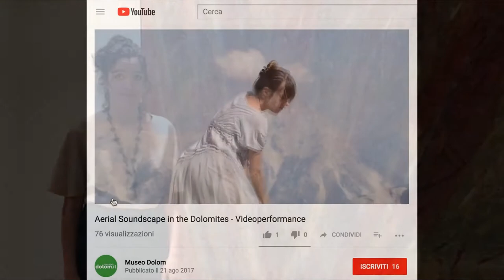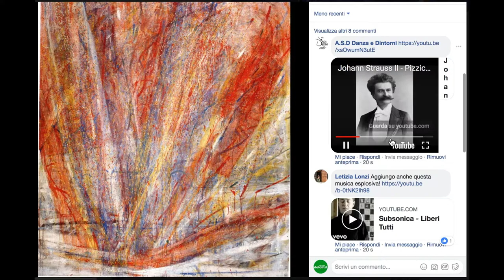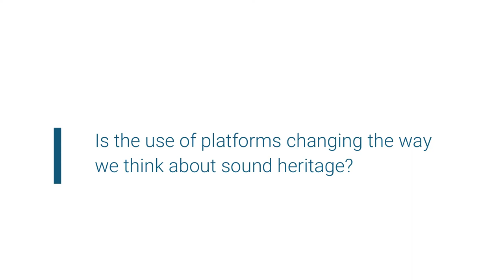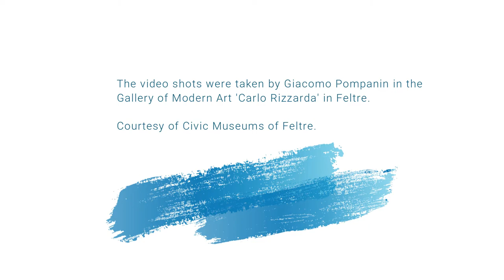Being a Platform for Sound Culture - The Beginning of an investigation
An overview of my PhD research at the University of Leicester, before starting the fieldwork at the British Library.

BEING A PLATFORM FOR SOUND CULTURE
THE BEGINNING OF AN INVESTIGATION

My name is Stefania Zardini Lacedelli. I am a PhD researcher at the University of Leicester, in the School of Museum Studies. My experience with heritage institutions began in 2010. In my projects, I help museums to expand their presence and their collections in the virtual dimension. In these digital spaces, museums can explore different kinds of heritage: intangible, sonic and digital-born. Sound has always had a special place in my work: I am fascinated by its power to overcome the physical boundaries of the institution and to connect people in a shared experience.

In my professional practice, I started to notice how the museum has always been a predominantly visual medium, despite the importance of sound in the way we perceive the world, we remember and social interact. And this is even more remarkable if we consider the role that intangibility and sonicity have gained in our post-digital world. A huge number of platforms have become an integral part of our sociality and cultural life. Among the new practices emerged, music-sharing is one of the most widespread.

My research originates from this evolving context. I wonder what kinds of new practices these platforms are creating around sound culture and how they are challenging the traditional memory institutions. Is the use of platforms changing the way we think about sound heritage? And can this special relationship between sound and platforms change the museum?

My fieldwork at the British Library will try to answer. Drawing upon the experience of this worldwide institution in the curation of sound collections, I aim to identify what could be the main revolutions that museums will need to face in order to become a place for sound culture in a post-digital world.

CREDITS

Video editing: Stefania Zardini Lacedelli

Soundscape compositions: Lucio Santin, from the Sound Archive of DOLOM.IT, the virtual museum of Dolomite’s landscape

Musical Painting: Material-Light, Tancredi Parmeggiani (1959) and Pizzicato Polka by Johann Strauss, from the Community Audio Collections of the Internet Archive

The video shots were taken by Giacomo Pompanin in the Gallery of Modern Art 'Carlo Rizzarda' in Feltre. Courtesy of Civic Museums of Feltre.

The PhD research is funded by the AHRC Midlands3Cities Doctoral Training Partnership.